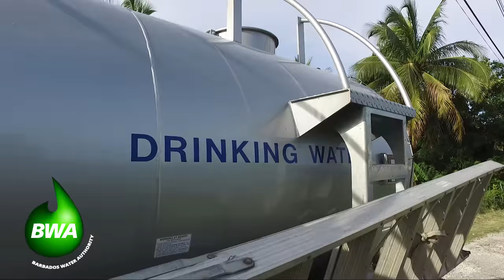The Barbados Water Authority's New Water Tanker In Operation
One of the Barbados Water Authority,s (BWA) new water tankers servicing areas of Hillaby St. Andrew, Barbados as the BWA continues its work in assisting affected communities.